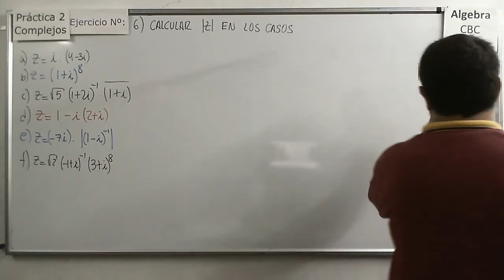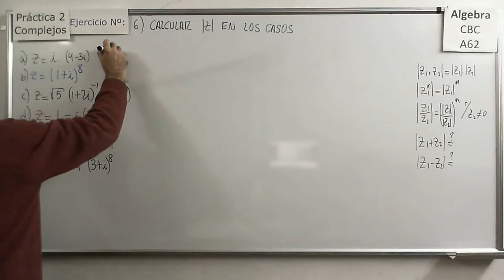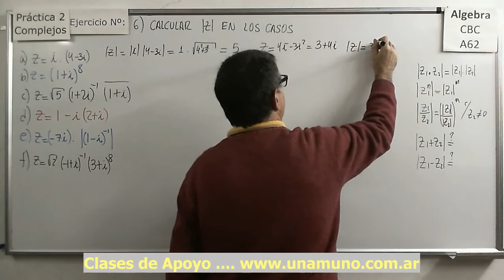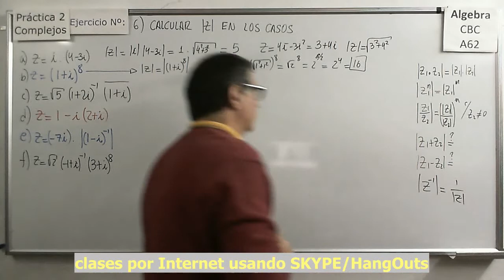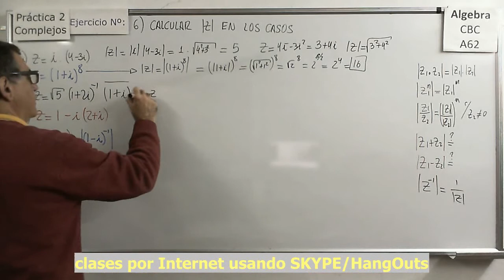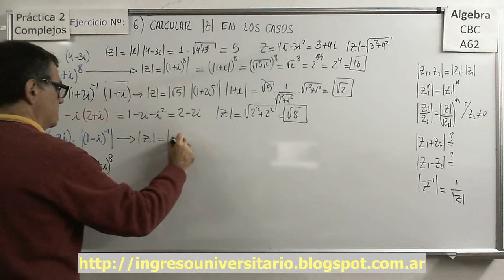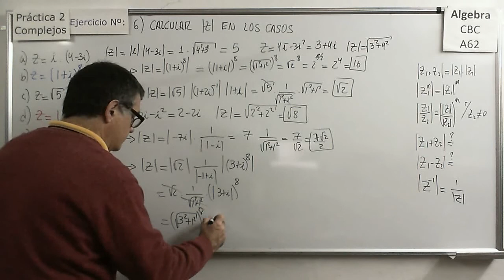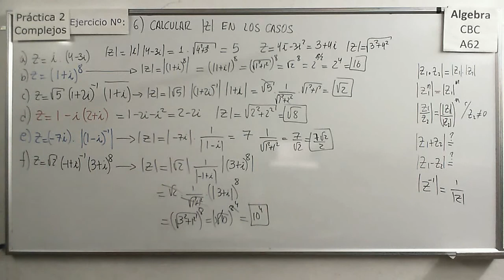Álgebra CBC A-62 Práctica 2 Ejercicio 6 Cálculo del módulo del resultado de una operación